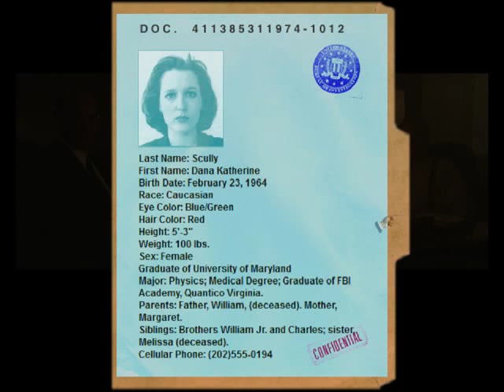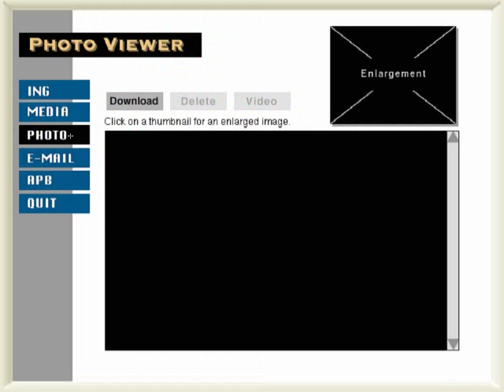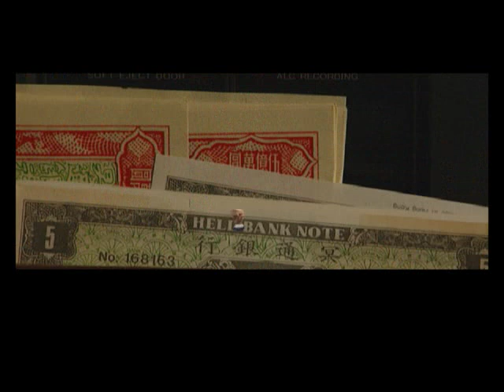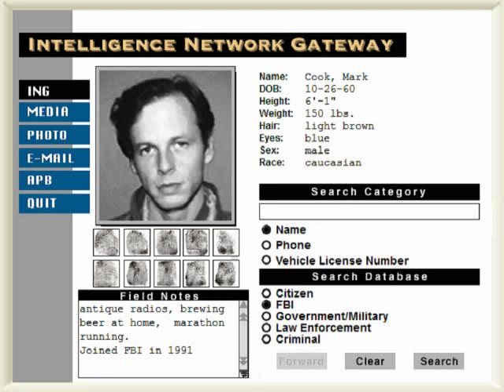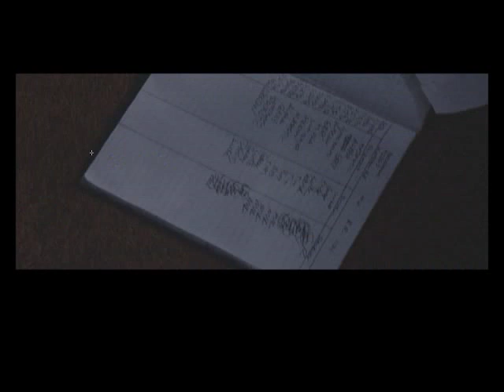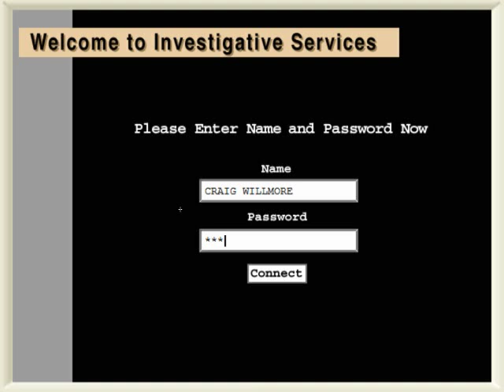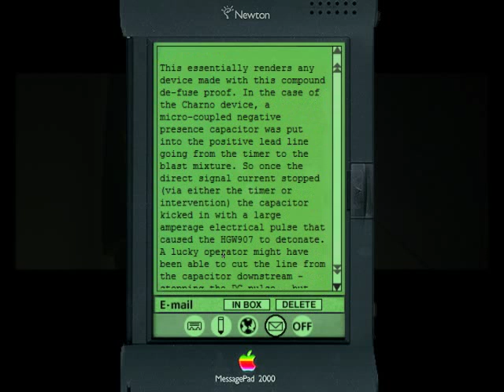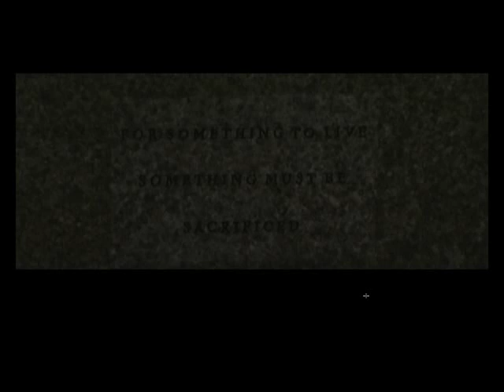The X-Files Game - PC Version - English Longplay - No Commentary